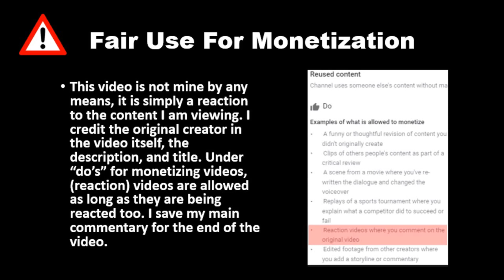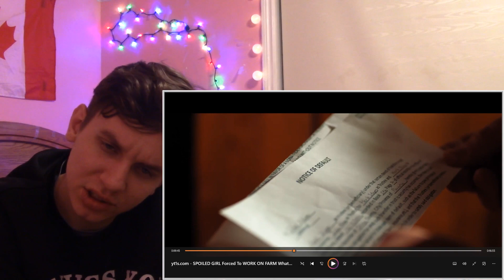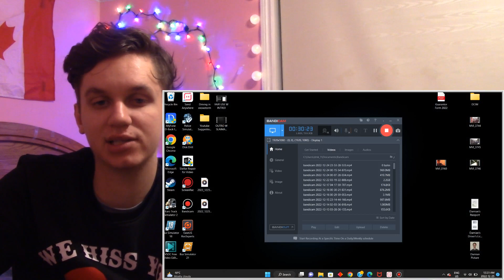SPOILED GIRL Forced To WORK ON FARM, What Happens Is Shocking (Dhar Mann) REACTION!